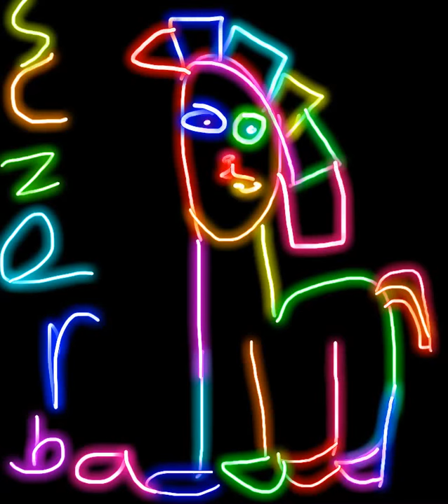Bee humbles request zebra speedpaint